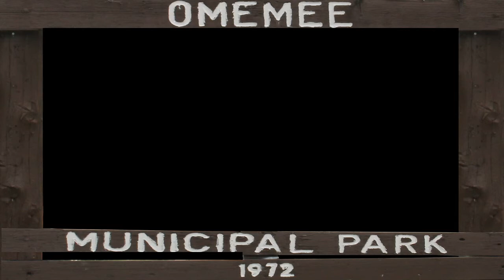Gave my testimony in Canada.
I learned that, when the silence is broken, all that was done in darkness comes to light. God heals our heart and renews our mind. Jesus set me free and now I want the world to know!

This was my first time in Canada and I gave my testimony in a park called Omemee. I was invited by Ed & Wanda the directors of Raven Canada.

If you would like my complete testimony, I wrote a book called "What Pastors Don't Talk About" By Sergio Iglesias. You can go online and do a google search. The book is available nation wide.